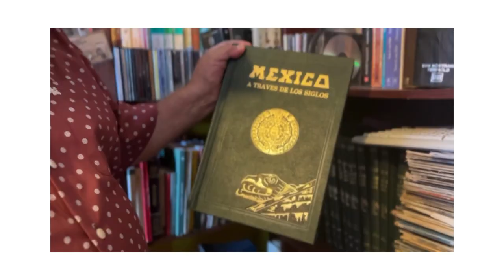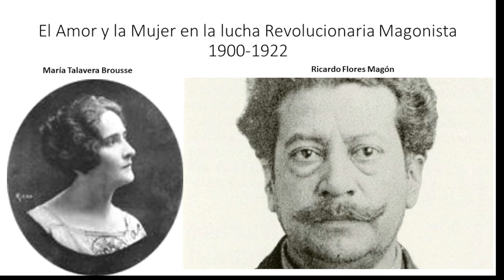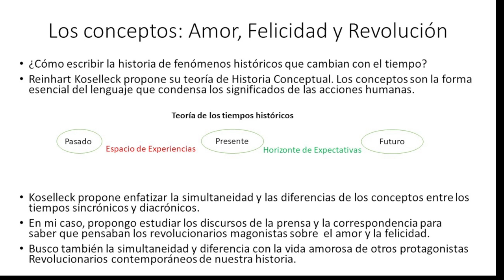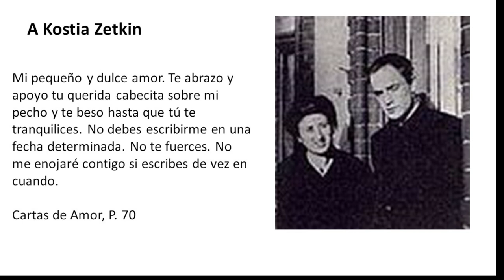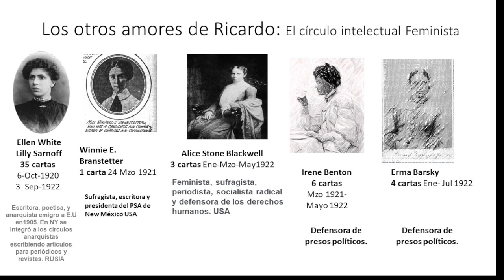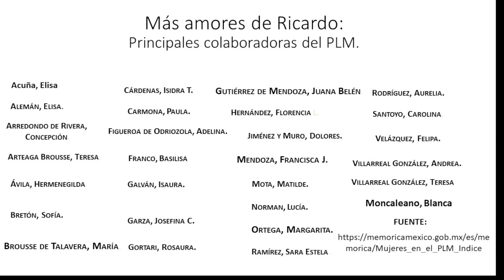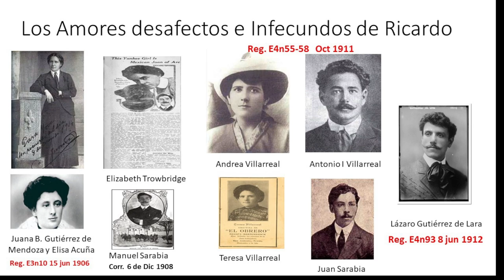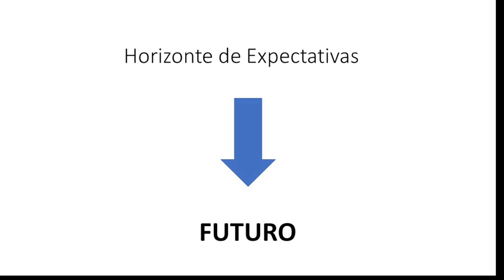PONENCIA: EL AMOR Y LAS MUJERES MAGONISTAS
El 21 de noviembre de 2023 presenté esta ponencia en la Sociedad Sonorense de Historia donde se describe la relación amorosa entre Ricardo Flores Magón y María Talavera Broussé. Utilizo el Archivo Digital RFM para ver las cartas amorosas que escribe a su amada María, a su hija adoptiva Lucía Norman y a otras mujeres revolucionarias. Se describen también los amores desafectos que tiene RFM al final de su vida.